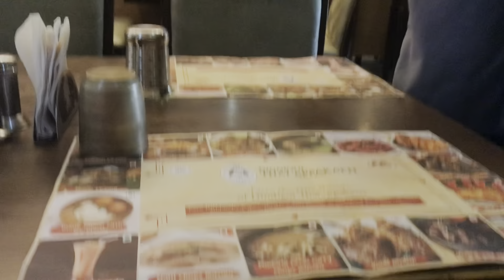Chill day in my vlog❤️vlog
Hello Makala❤️